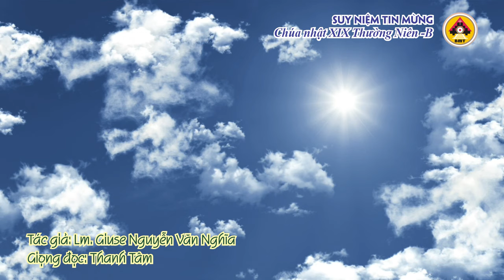Suy niệm Tin Mừng CN19TNb-Thanh Tâm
Suy niệm Tin Mừng Chúa Nhật XIX Thường Niên -Năm B
Tác giả: Lm. Giuse Nguyễn Văn Nghĩa
Giọng đọc: Thanh Tâm